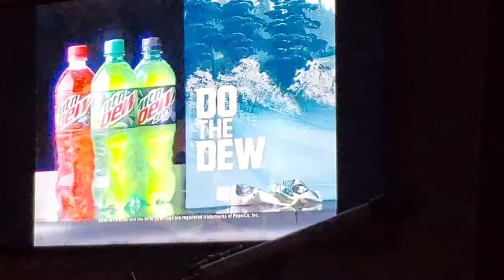Mountain Dew with Bob Ross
I am a Pepsi Representative,  for the record,